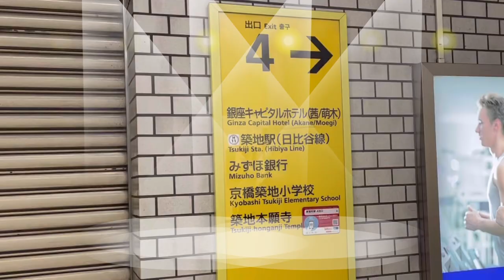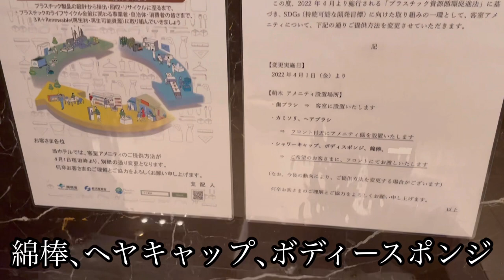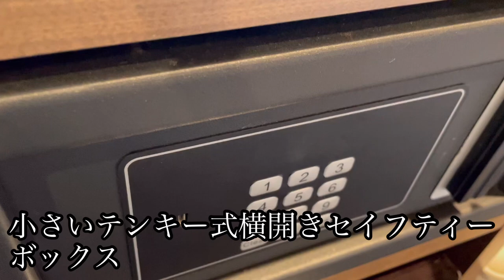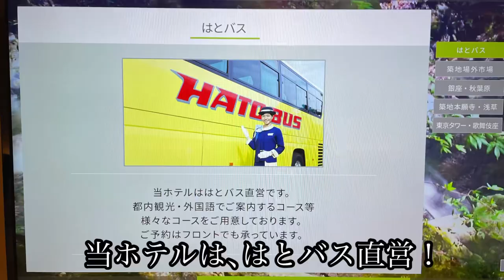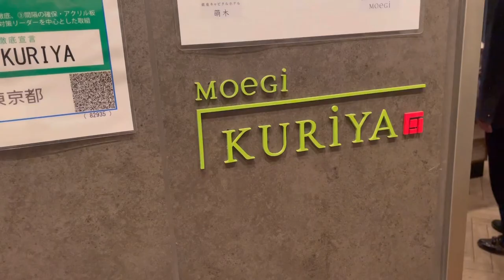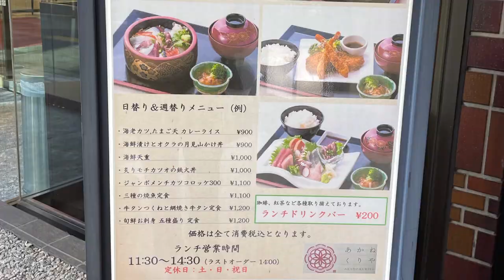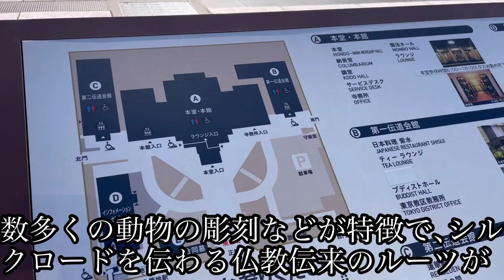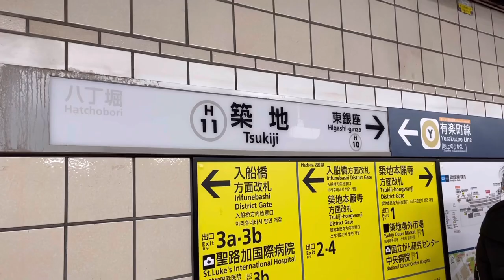【銀座キャピタルホテル萌木】リーズナブルなビジネスホテル。築地観光。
銀座、築地の拠点にリーズナブルで安心なビジネスホテルはいかがでしょうか？
今回は支援をフル活用！
予算削減でビジネスホテルの魅力に迫る！？(笑)🤣